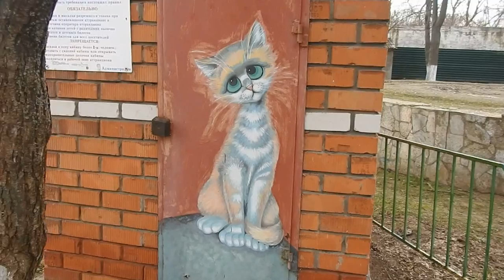Ностальгия Керчь.Советская танцплощадка на набережной.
"Слезы наворачиваються а увидев заброшенную танцплощадку вспомнил 17лет полно народу,объявляют дамский танец и меня приглашает девчушка,от запаха волос дурман в голове"
Прочитал этот комментарий-пошёл ещё чуток снял. Валерий спасибо-Вам за воспоминание..
Песня Там где клён шумит "Песняры"